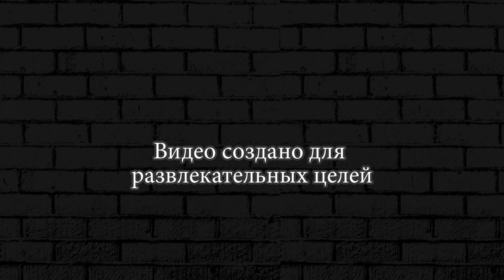Время Деньги ► Опытный риэлтор Леонид #2